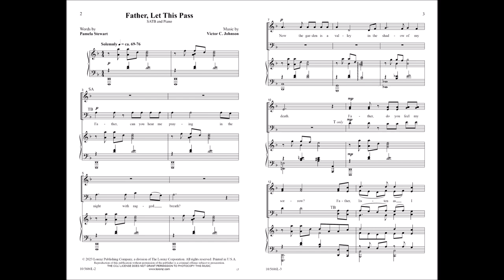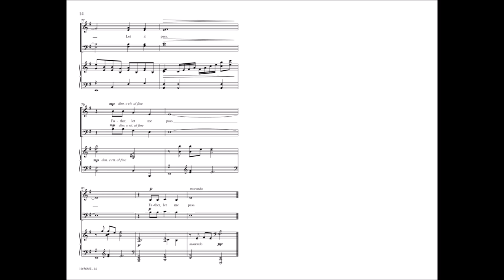Father, Let This Pass | Pamela Stewart and Victor C. Johnson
Father, Let This Pass (10/5686L)

Pamela Stewart's compelling text is perfectly matched to a haunting melody by Victor Johnson in this breathtaking new offering for Holy Week. Placing a spotlight on Christ as He agonizes in the garden, the lyrics plumb the depths of His despair, as well as His ultimate submission to the Father by lovingly bearing the sins of the world. This tremendous anthem will find its place in your choir’s repertoire for years to come.